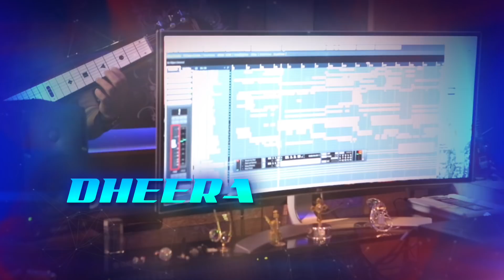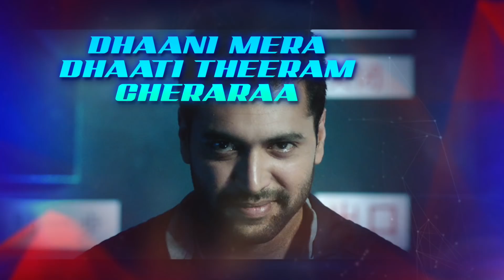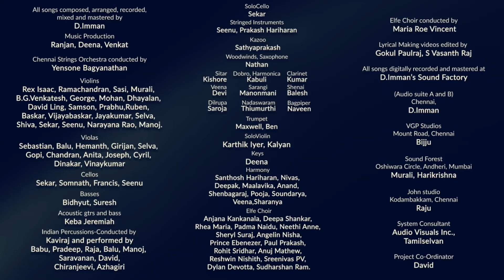Tik Tik Tik Telugu - Magadheera Lyric | Jayam Ravi, Nivetha Pethuraj | D.Imman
Watch the official Telugu lyric video from TikTikTik Telugu here

Movie - Tik Tik Tik Telugu
Song - Tik Tik Tik Title Track
Singers - K. G. Ranjith , MC Rude
Lyrics - Vennelakanti

Cast
Jayam Ravi , Nivetha Pethuraj , Aaron Aziz , Aarav Ravi , Jaya prakash, Vincent asokan , Ramesh Thilak , Arjunan

Crew
Written & Directed by - Shakti Soundar Rajan
Produced by - V. Hitesh Jhabak
DOP - Venkatesh S.
Art Director - S.S. Moorthy
Sound Design - Sync Cinema
Sound Mix - T. Udayakumar
Sound mix studio - Knack Studios
VFX - Ajax Media Tech
DI - Accel media
Pro - Yuvaraj
Costume - L. Dhanapal
Action - Miracle Michael
Publicity Design - Design Point
Produced by Padmavathi Chadalavada